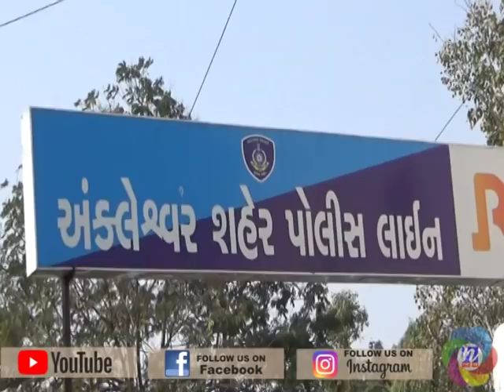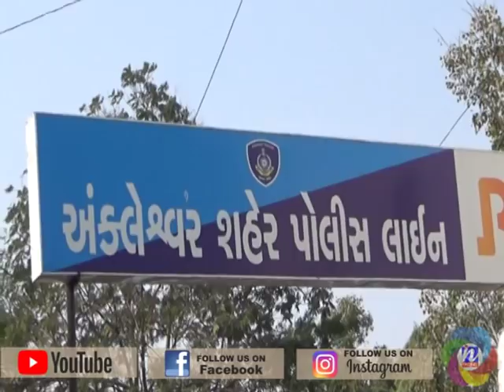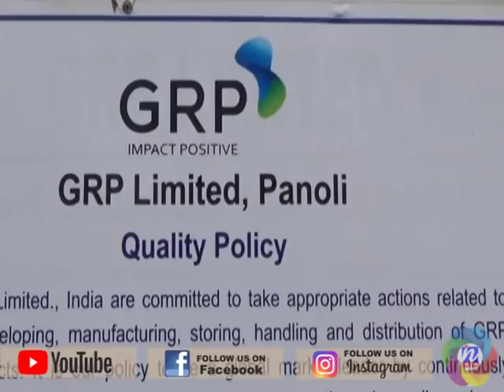સમાચાર ઈન ભરૂચ 11-05-2019